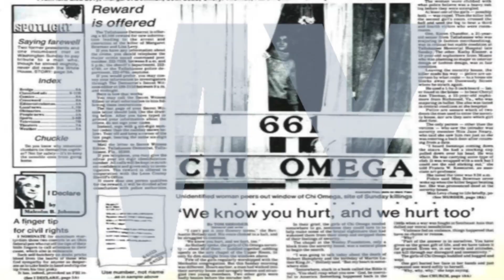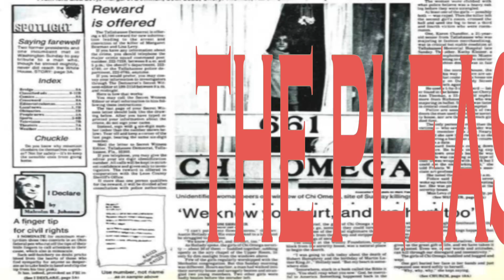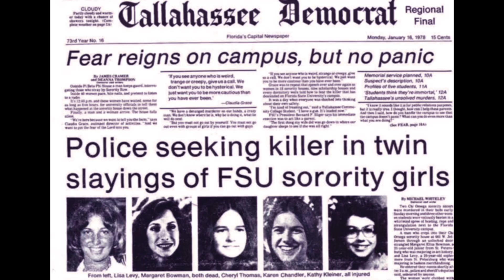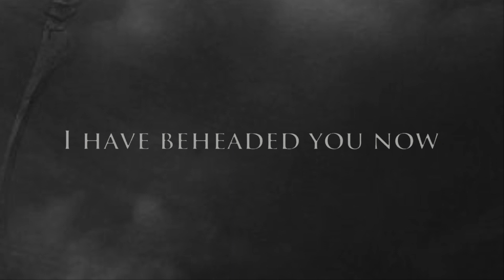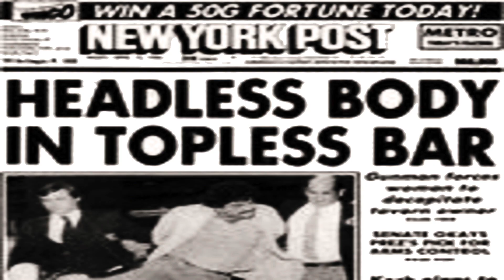Octoplatypus - Hello, My Name Is Ted And I Am A Vagitarian (Official Video)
...A song for the hottest lovers, we hope that this will serve to light your horny, wet, and bloody desires...

LINE-UP:

Santiago Barbero – Vocals
Felipe Sahuquillo - Guitars
Ángel Nepomuceno – Guitars & Backing Vocals
Rubén Martínez – Bass
Yone Martínez-Gómez – Drums, Keys & Backing Vocals

LYRICS:

Now you are going to bleed for me
My pleasure is your ruin

Oh no, can you help me please
I’m stuck, I need your help, I broke my leg

So kind!, thank you for your aid
But now, I Hit your head In my Van

I Drive home to my special place
Right on, This will be a happy end

Clothes off, I can’t hardly wait
My time has come to deprave

I touch you in the right place
My fire’s going on

Your skin, it is soft and smooth
So warm, so cold it will be

My knife is becoming hard
It is near, my time through your neck

Your eyes are asking for it
My dick inside your wound

Die, Woman die, The pleasure is all mine
Cry, Woman cry, My crowbar in your head

You bitch! you were asking for it
You slut! I will take my time
Hey girl! have you felt the bliss now
Oh god this starts to reek

Your pain made my climax explode
Your blood made my stomach churns
Your eyes are so cold and calm now
Your skin has started to rot.

We started the love
We started the dance
From dusk till dawn
Your Paint is red

I can’t stop right now
And i need someone else

My pleasure is inside you
Let’s rip it off with my hands
Your bowels are comforting
Oh You! My filthy cunt

You deserve this and maybe more
You wanted it and so you got

I have beheaded you now
And fucked you, rotten whore
The cycle is restarting
To do this to another slut

Die, Woman die, I Release you, you rot, I release you, you rot
Cry Woman cry, Spread your innards spread your legs